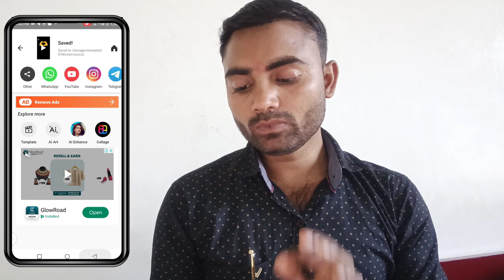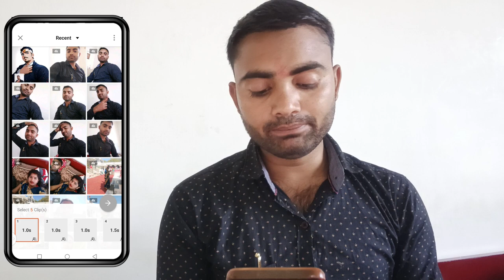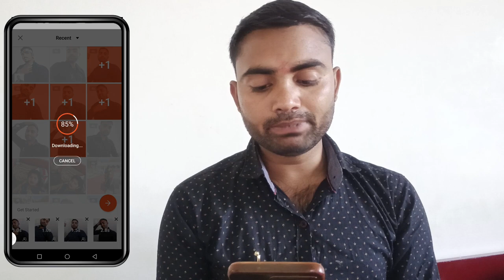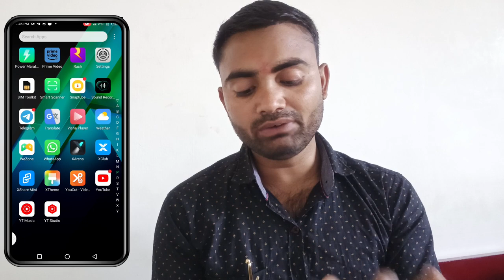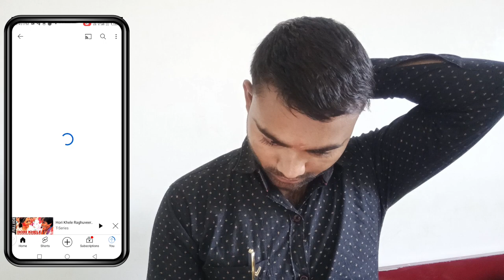होली के लिए वीडियो बनाएं || holi wala video kaise banaen || holi wala video editing kaise kare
Video related

holi wala video editing kaise kare
holi wala video kaise banate hain
holi ki video kaise banaen
holi ke video gana
होली के वीडियो गीत
holi ke video kaise banaen
holi ka video
holi wala video kaise banaen
holi kaise video
holi
Holi ka tarika